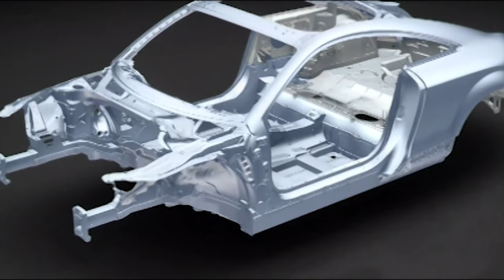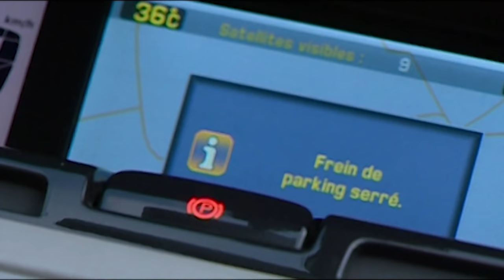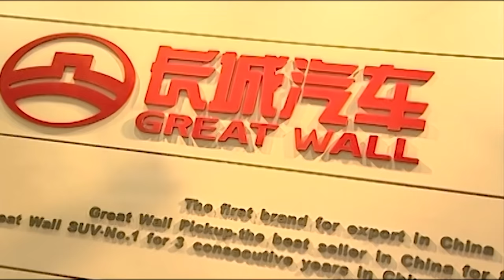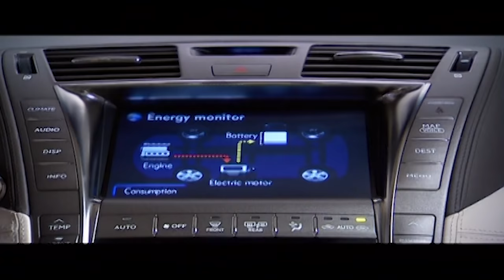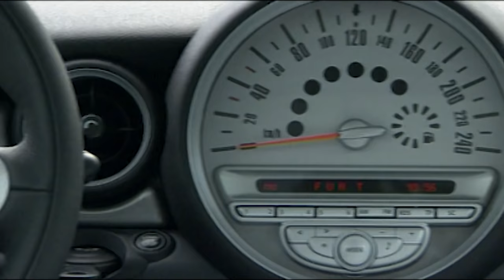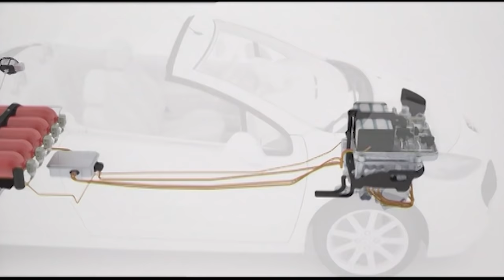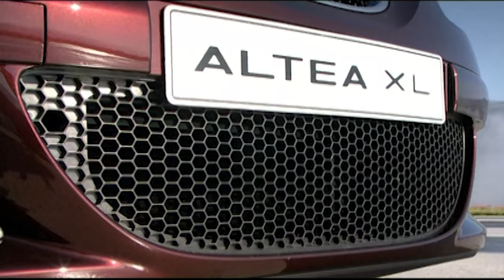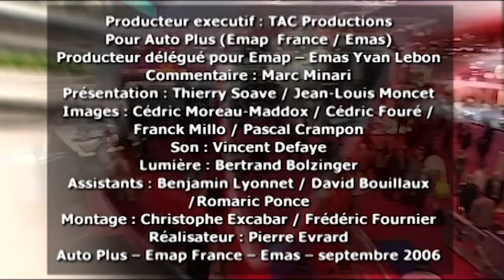LE MONDIAL DE L'AUTO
Immersion au Mondial de l'Auto !